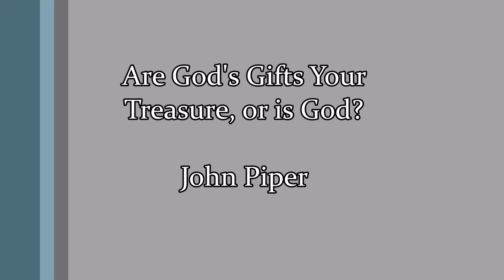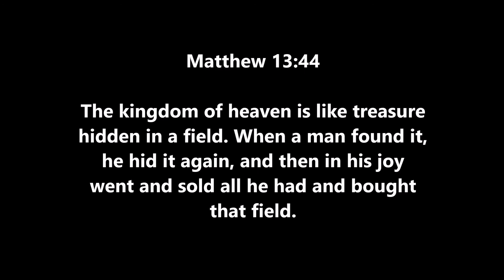Are God's Gifts Your Treasure, or God Himself? - John Piper (Sermon Jam)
Sermon "The Effect of Hypocrisy Part 1"
Music "Moving On" Michael Giacchino" and "Gladiator Suite" by Hans Zimmer